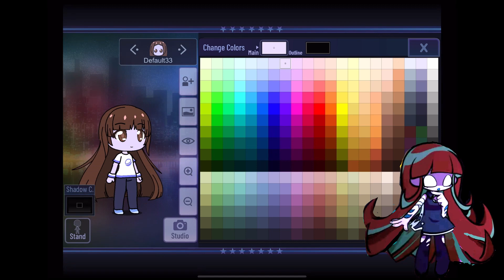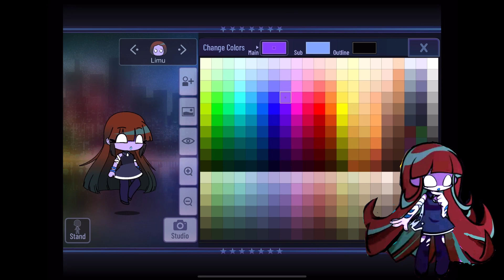How to make FNF Limu in Gacha Club